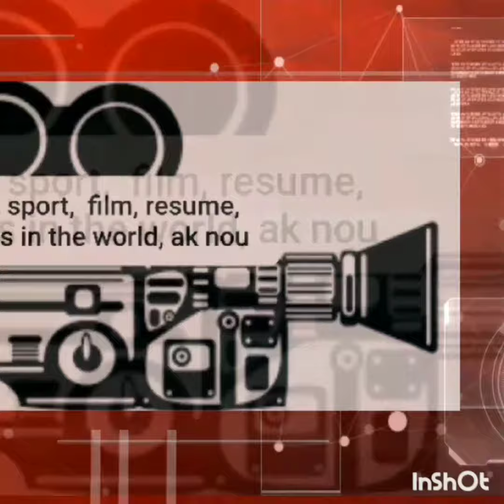Polis o fo polis se konsa mo wa pati wi , men yo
Yo ta renmen konn si se polis vre paske figi yo mare men yo ap defann polis ou yo se